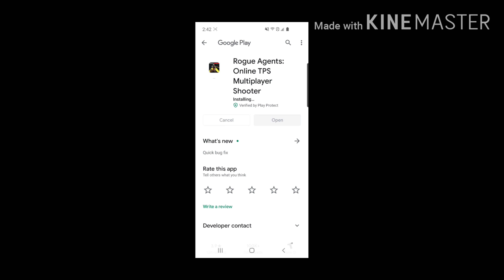Rogue agents e.x.e. funny must watch